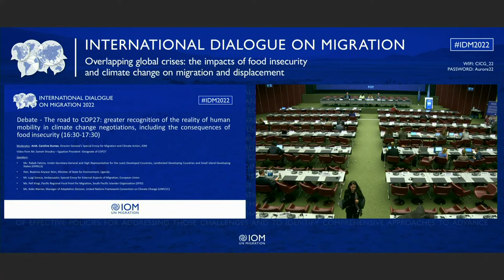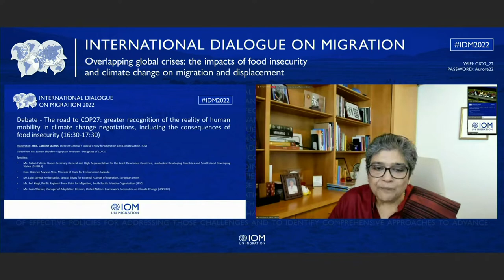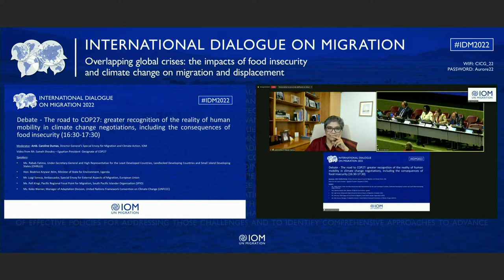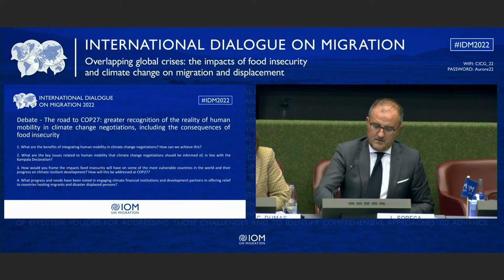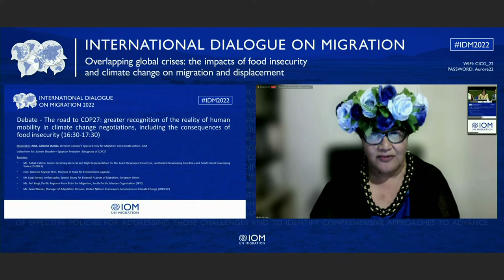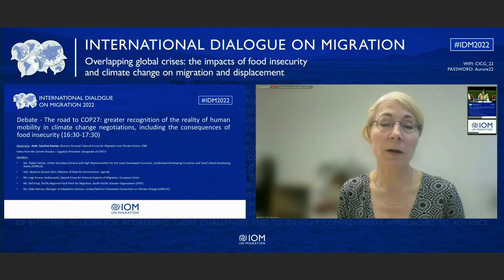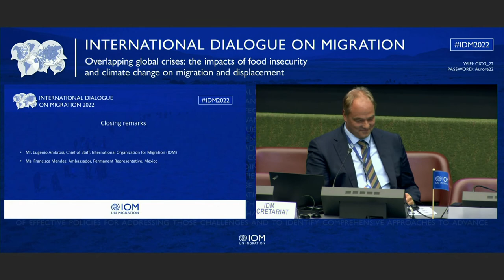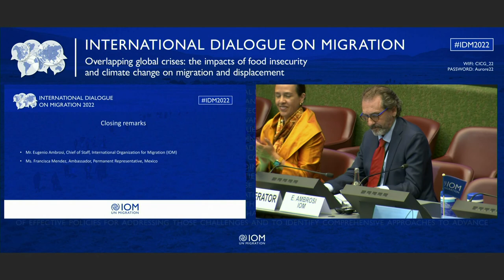IDM - 2022 - Day 2 - Debate and Closing Remarks (SP)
Debate: The road to COP27: greater recognition of the reality of human
mobility in climate change negotiations, including the consequences of food
insecurity

Moderator: Ambs. Caroline Dumas, DG's Special Envoy for Migration and
Climate Action, IOM
• Hon. Beatrice Anywar Atim, Minister of State for Environment,
Government of Uganda on the Kampala Declaration
• H.E. Sameh Shoukry, Egyptian President-Designate of COP 27

Presenters:
• Mr. Simon Stiell, Executive Secretary, UNFCCC
• Ms. Pefi Kingi, Go